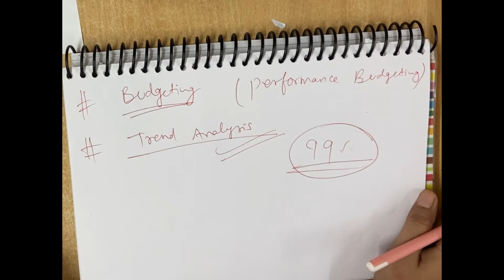Bcoe 142 important questions | management accounting important questions 2024 | bcoe 142 one shot